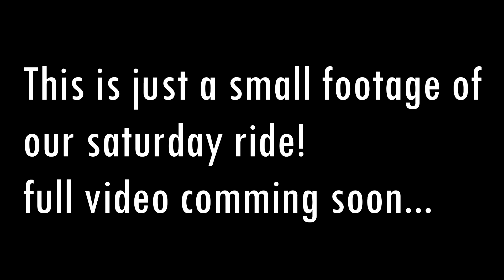RC 390 chasing RC 390 !!?!!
so this is just a small hawa video! hope ypu guys enjoy the video!
full video comming out soon!